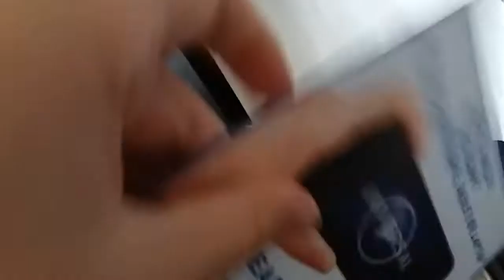The Mummy (2017) (UK) DVD Unboxing